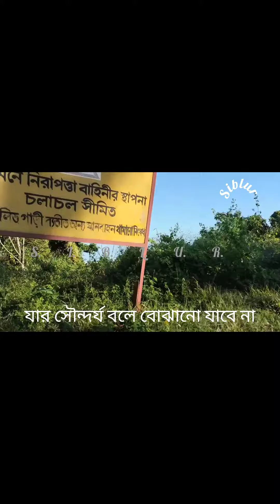The beautiful sajek valley.